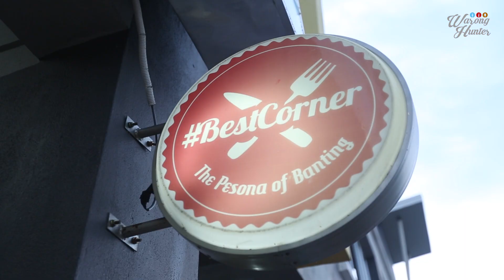LOBSTER MURAH & SOTONG BUNTING | WARONG HUNTER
Macam-macam menu ada kat BestCorner ni, terbaru diaorang ada menu Sotong Bunting, sotong besar gila tapi harga mampu makan. Selain tu korang kena cuba diaorang punya Lobster & Shello, memang layan. Lokasi kat Taman Banting Baru, Banting. Korang yang kaki makan, wajib tengok video ni sampai habis.